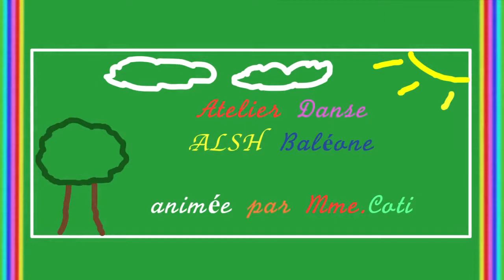Attellu di quadrigliu (Baleone)